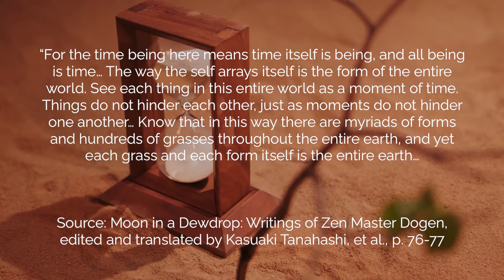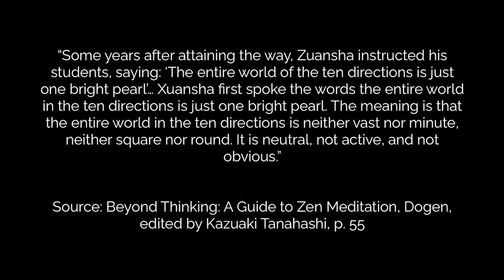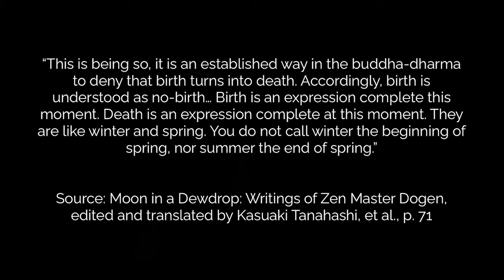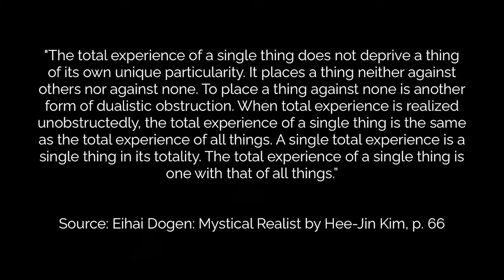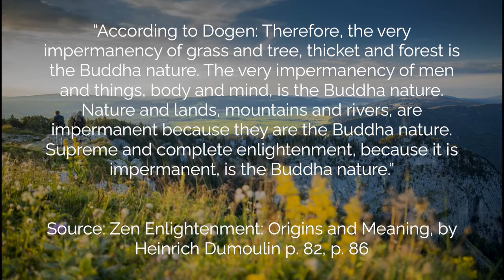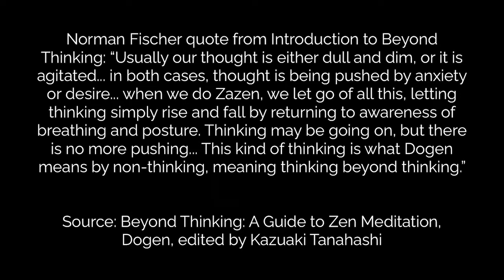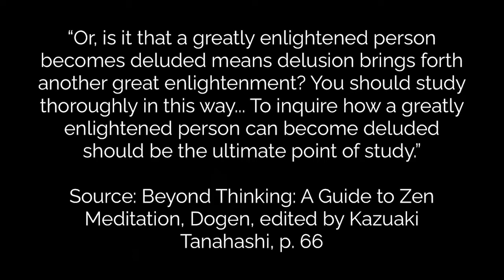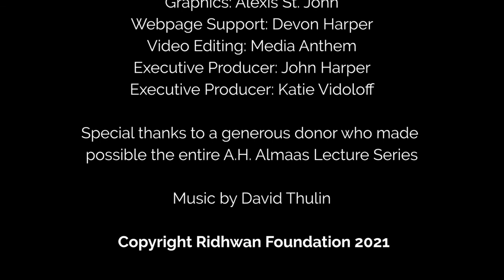Dogen: Founder of Soto Zen in Japan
In the lecture “Dogen: The Founder of Soto Zen in Japan”, delivered November 6, 2021, Diamond Approach founder and spiritual teacher A. H. Almaas investigated some of the realizations Dogen introduced that are not commonly known or understood by most of the spiritual community in the west.

In 1228 CE, the Japanese monk Dogen returned to his homeland from China, where he had lived for four years and received Dharma transmission from the Buddhist master Rujing. Dogen went on to introduce the practice of zazen in Japan and founded the school of Soto Zen, which, 800 years later, flourishes worldwide.

Dogen’s teachings diverged starkly from the Tendai Buddhist training he had received before going to China. That school promoted the doctrine of original enlightenment, which claimed that because humans are enlightened by nature, we cannot achieve enlightenment through practice. Dogen disagreed. As he wrote, “Practice is realization and realization is practice.”

Dogen’s writings about realization and awakening were revelatory and they remain so, not being easily understood even by teachers of Zen.

Key insights
• 🧘 Dogen's teachings offer unique and corrective spiritual insights that are important for our time and not commonly found in modern spiritual circles.
• 🌌 Dogen's radical view of reality sees everything as being, including space, revealing the dynamic nature of the universe.
• 🤯 Dogen's concept of the "one bright pearl" suggests that the entire universe and all of time is a unity that can be experienced as a single entity.
• 💀 "You do not return to birth after death," a thought-provoking insight on the nature of life and death.
• 🧘 Realization in non-dual Zen Buddhism means being the myriad things, where the concept of separateness is absent and irrelevant.
• 🚶‍♂️ "Walking is walking and walking is not related to any other thing not related to sitting not related to our body. Moving walking is walking. It is the suchness of walking."
• 🤯 Dogen's view on enlightenment challenges the belief that there is only one ultimate realization and that pure awareness as the end is a delusion, indicating that there are always more awakenings to discover about reality.
• 💕 Dogen's teaching of all beings being in your heart brings about an amazing intimacy that takes love to a different level and brings in the essence of love.

Summary

Dogen's Soto Zen offers a unique and corrective spiritual perspective that emphasizes the totality of each particular thing, the unity of being and time, and a fluid concept of time and external reality, while rejecting dualities and attachments to perception and intellect.

• 00:00 🧘 Dogen, founder of Soto Zen in Japan, offers unique and corrective spiritual insights that differ from the commonly known onion metaphor of reality, emphasizing the importance of a wider view of spirituality and spiritual practice through his main written work, the shobogenzo.
• 12:21 🧘‍♂️ Dogen's teachings on time and being focus on the totality of each particular thing, seeing everything as time and being, and going beyond the concept of space while revealing how dynamic everything is.
• 26:56 🧘‍♂️ Dogen's Soto Zen emphasizes experiencing the universe as one point in time and space, understanding things for what they are without being related to other things, and perceiving things in their "suchness" without the concept of timeless awareness or hidden spiritual nature.
• 43:03 🧘 Dogen's teachings focus on realizing the universe as the self and being actualized by myriad things, with no emphasis on pure awareness or consciousness.
• 52:35 🧘‍♂️ Dogen's philosophy emphasizes the importance of realizing the uniqueness and inherent characteristics of a particular thing through total experience, achieving a state of self-fulfilling activity that is undefiled by dualities and attachments to perception and intellect, and seeing the unity of being and time in all things.
• 01:11:09 🧘 Dogen's unique view of Buddha nature as already complete and perfect, impermanence as buddha nature, and non-thinking in Soto Zen meditation.
• 01:22:43 🧘‍♂️ Dogen's view on enlightenment and delusion differs from traditional beliefs, as he emphasizes the dynamic interplay between them, recognizes that enlightenment is not a final destination, and emphasizes non-dual teaching that reality cannot be defined in conceptual dichotomies.
• 01:38:25 🧠 Dogen's teachings offer different ways of spiritual realization and liberation, with a fluid concept of time and a focus on external reality, while acknowledging the value of questions and the essence of love that unites all beings.